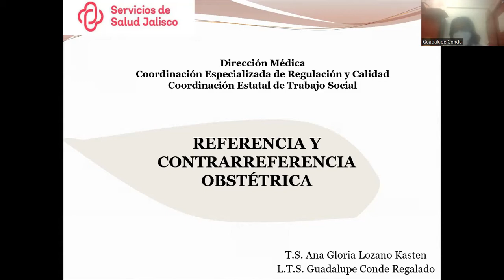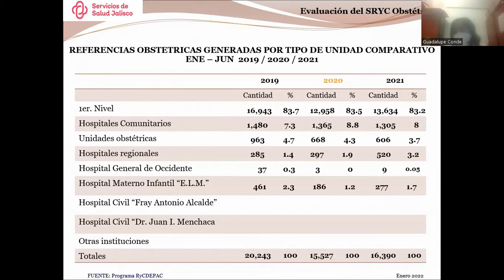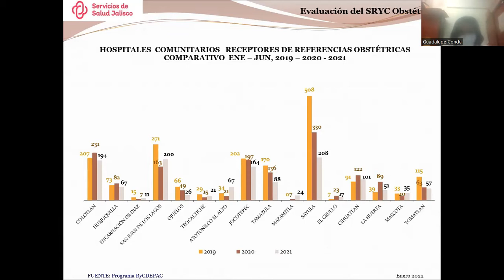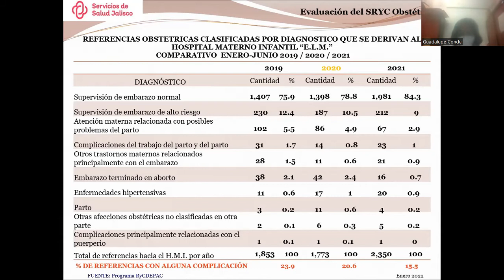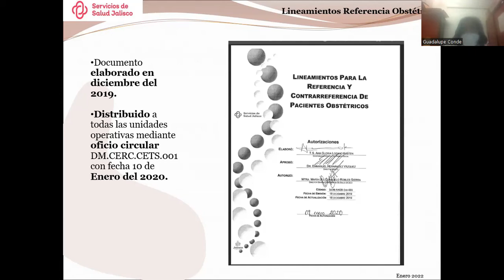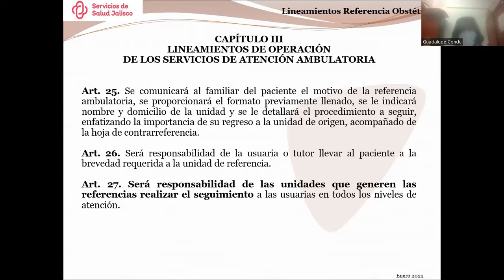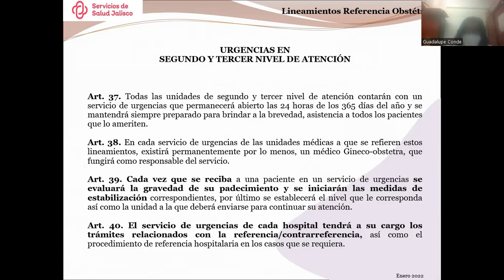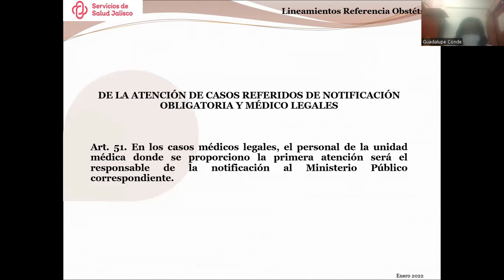Muerte Materna Enfoque Integral: 5 SISTEMA REFERENCIA Y CONTRARREFERENCIA